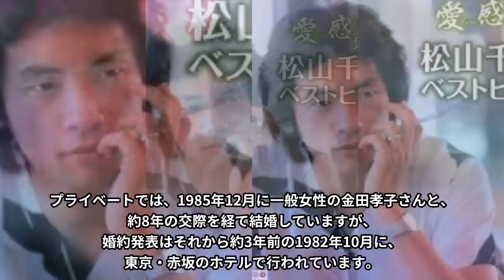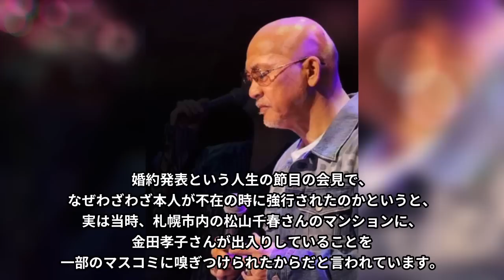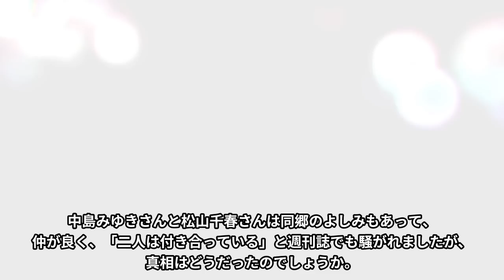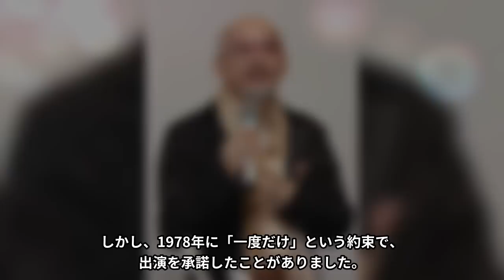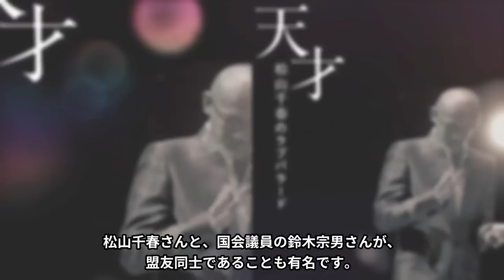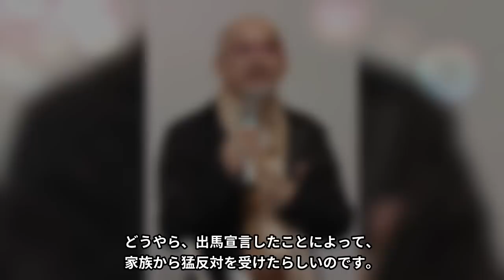松山千春と嫁が『別れかけていた』事実に驚きを隠せない…「引退間近」と囁かれている現在の病状に言葉を失う…地元への愛の深さに涙腺崩壊…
今回は松山千春さんとお嫁さんが別れかけた出来事や引退間近と囁かれている

現在の病状についてご紹介します。